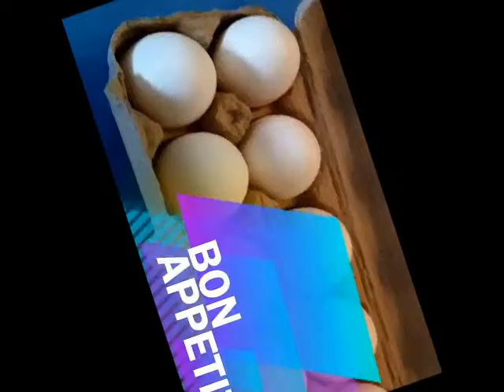FoodRemix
The Daily Create; Remix of tdc 633